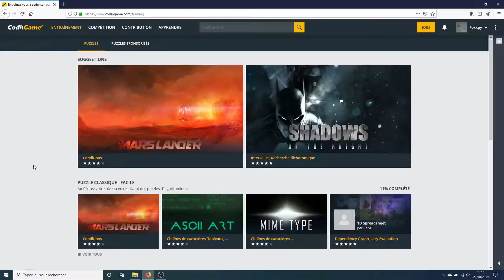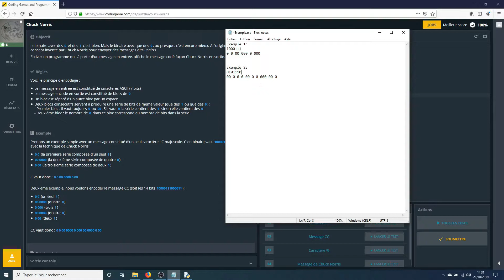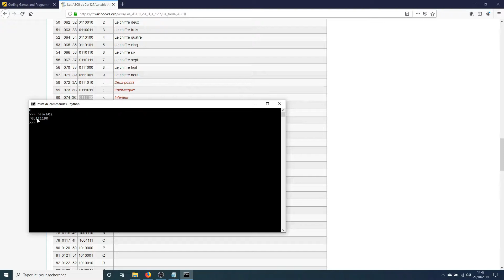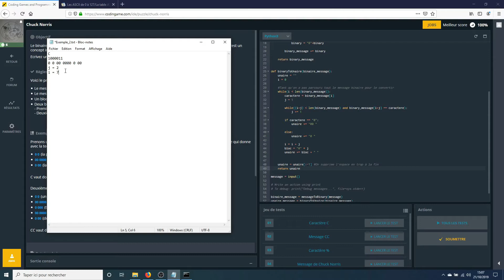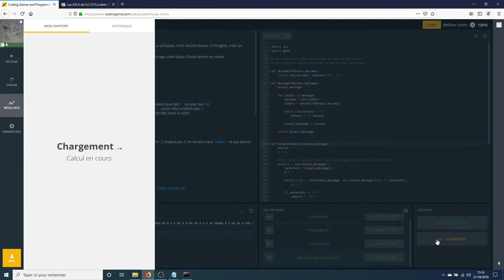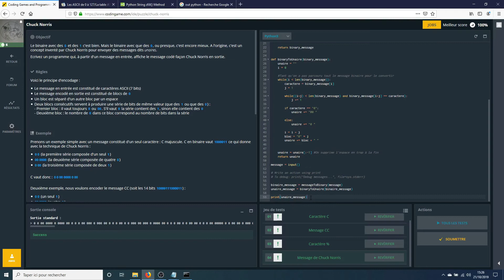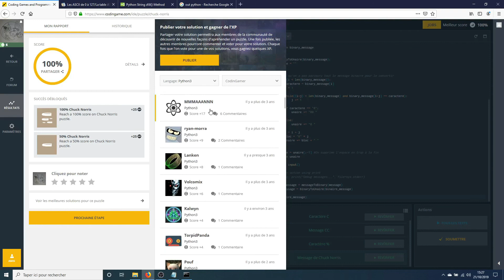[Codingame - Puzzle facile] - 4. Chuck Norris [Python3]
4ème puzzle facile de Codingame : "Chuck Norris". Cet exercice va vous demander de transformer un nombre binaire en un nombre unaire. Vous ne savez pas ce qu'est un nombre unaire? Je vous explique tout dans l'épisode.

Ce puzzle est un peu plus difficile que les 3 précédents, mais ne vous inquiétez, il reste tout à fait faisable et vous allez progresser dans vos connaissances en python en le réalisant.

Je vous invite à regarder la solution, seulement une fois que vous avez résolu l'exercice, ou si vous êtes vraiment bloqué dessus.

PS : si vous aimez entendre la respiration des autres comme dans les meilleurs ASMR, cette vidéo est faite pour vous :). On mettra ça sur le compte de la grandeur des petits débuts.

--- Timeline ---
00:00 : Introduction
00:12 : Enoncé de l'exercice
01:04 : Exemple de conversion de code binaire en code unaire
02:43 : Instanciation des variables
04:11 : Codage de la méthode messageToBinary
08:08 : Codage de la méthode binaryToUnaire
16:00 : Lancement des tests
16:39 : Retour sur l'erreur dans le code
18:14 : Conclusion

--- Liens ---
N'hésitez pas à aller visiter le site de codingame

Merci à La Hyène, Graphiste Tout Terrain, pour le logo et la bannière foxxpy N'hésitez pas à aller voir son travail :).